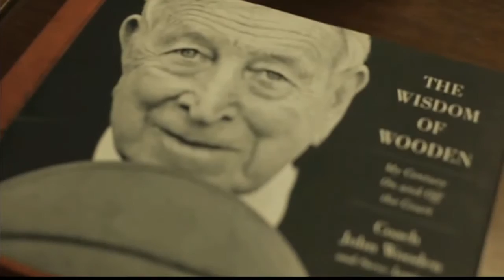WCC This Week | San Francisco's Tim Derksen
The senior guard values his contributions off the court as much as any on the court. TheW.tv's Ezra Broder has the story on Tim Derksen's community service efforts. This feature aired during "WCC This Week" on Time Warner Cable SportsNet on Saturday, January 16, 2016.